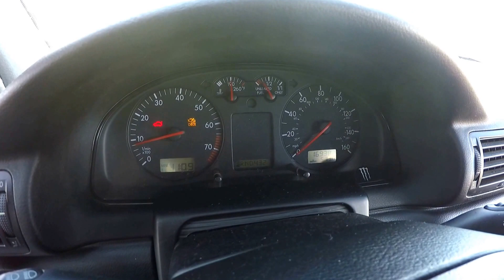1998 VW Passat